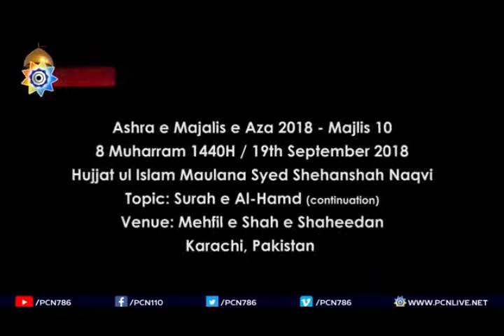04j 3 Majlis10 Maulana Syed Shehanshah Hussain Naqvi Moharram1440